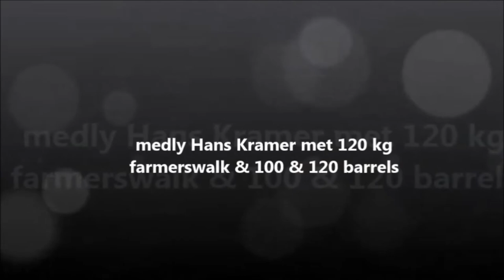Strongman medley training Hans Kramer & Johan Langhorst bij Wout Zijlstra.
Strongman training Hans Kramer & Johan Langhorst bij Wout Zijlstra.
Johan Peperkamp deed ook mee (helaas geen beelden) !